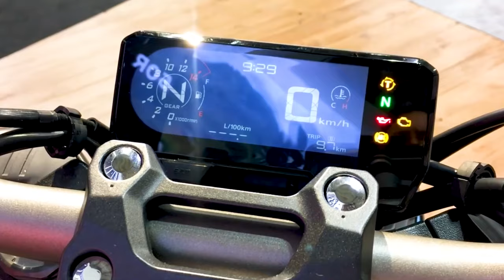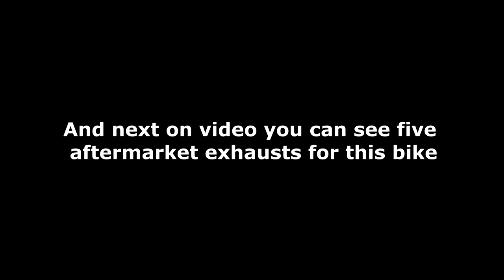Top 6 Full Exhaust Sound Honda CB 650 R / Akrapovic, Arrow, SC-Project, Yoshimura, Austin Racing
Top 6 Full Exhaust Sound Honda CB 650 R / Stock vs Akrapovic, Arrow,  SC-Project, Yoshimura, Austin Racing

Engine & Drivetrain:
Engine: 649 cc liquid cooled in-line four cylinder
Bore x Stroke: 67 mm x 46 mm
Induction: PGM-FI with 32 mm throttle bodies
Ignition: Full transistorized
Compression Ratio: 11.6:1
Valve Train: DOHC; four valves per cylinder
Transmission: Six-speed
Final Drive: #525 Chain; 15T/42T
Chassis:
Front Suspension/Travel: 41mm fork/ 4.25 inches travel
Rear Suspension/Travel: Showa Single Shock/ 5.04 inches travel
Rake (Caster Angle): 32°
Trail: 4.0 inches (101 mm)
Front Brake: Dual 320 mm discs with radial-mount four-piston calipers (ABS model w/ ABS)
Rear Brake: Single 240 mm disc (ABS model w/ ABS)
Front Tire: 120/70-17
Rear Tire: 180/55-17
Dimensions & Capacities:
Wheelbase: 57 inches
Seat Height: 31.9 inches
Curb Weight: 445 pounds (ABS model: 447 pounds)
Fuel Capacity: 4.1 gallons, including 0.8-gallon reserve
Fuel Economy: TBD